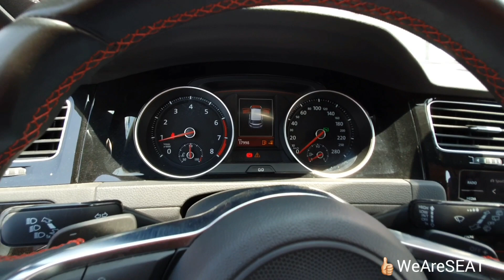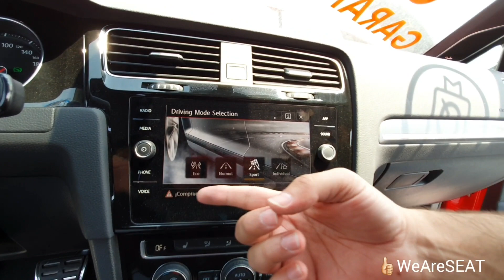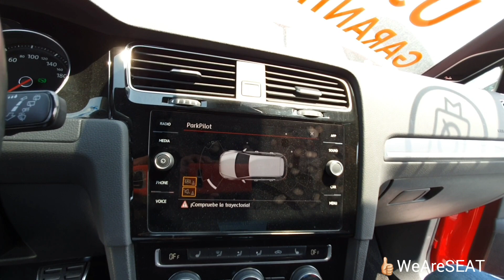Vendemos CUPRA y GTI, cuál buscas?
Te vendemos cualquiera de ambos!

La idea no es hacer más o menos a uno u otro ya que tienen cualidades que los hacen únicos!

Sin embargo a opiniones personales CUPRA es más deportivo por un poco más! 😎

Pero GTI consideramos es un HotHatch con renombre y fama! 🤩

Sobre cualquiera te cotizamos, pregunta con:

WeAreSEAT.com